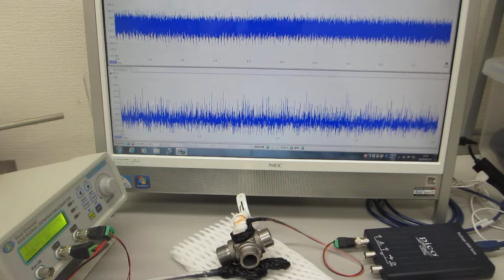超音波発振（スイープ発振、パルス発振）システム